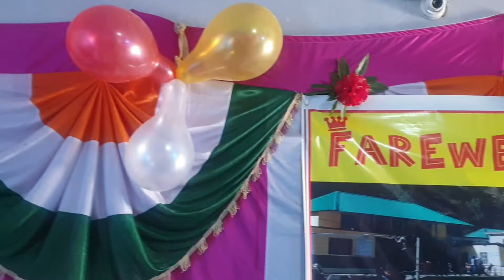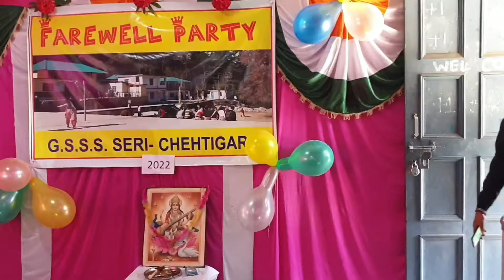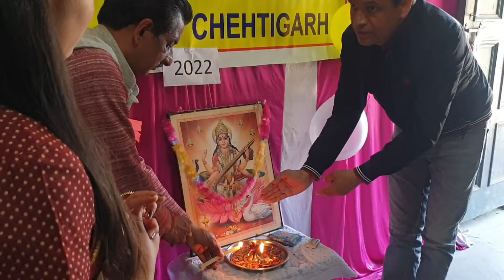Farewell Party 2022 Gsss Seri Chehtigarh Mandi HP